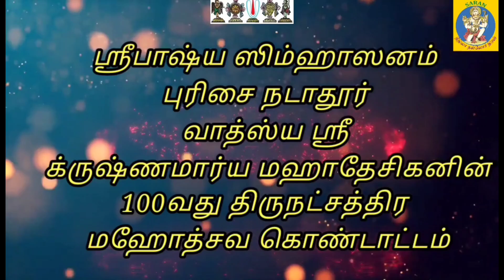Sri Paduka Sahasra Upanyasam | Sri APN Swami | Episode - 14 | 22-Jan-2023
Granta Catushtaya Kalakshepa Samiti Presents "Sri Paduka Sahasra Upanyasam" by Mahavidwan Mannargudi Sri U.Ve Rajagopalacharya Swami continued by Sri APN Swami

How to become a Member of SRI APN SWAMI YouTube channel?  Curios to know !! Watch the below Link

Sri